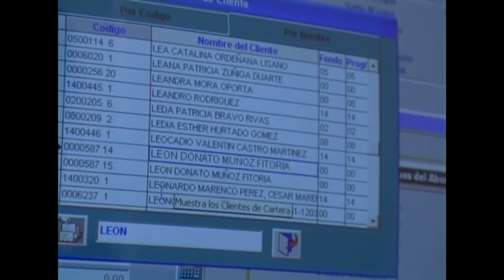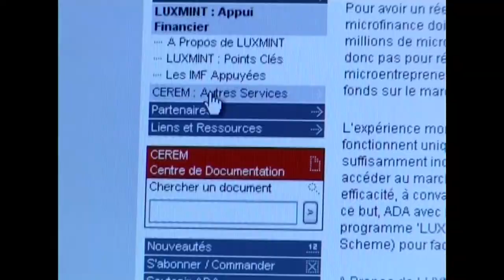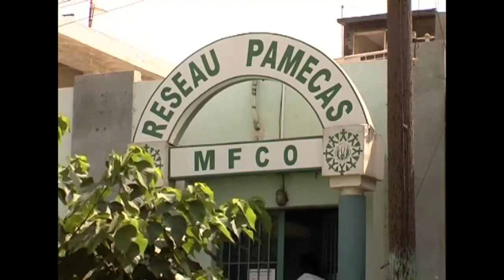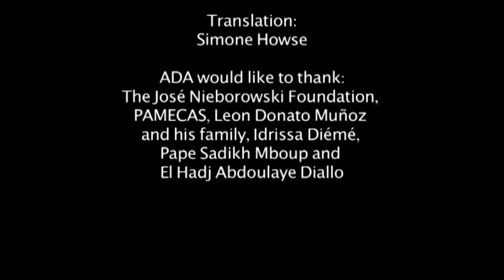Inclusive finance, what is it?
Inclusive finance comprises an entire gamut of financial products and services that are accessible to low-income individuals.

Microloans, small loans for the creation of an income-generating activity, are the product that made inclusive finance known among the public at large. The microenterprises that sprout thanks to them help poor people to improve their living conditions.

When granting microloans to borrowers who usually have no guarantees of repayment, inclusive finance organisations draw upon methods that have been tested and developed over the last four decades. For these organisations, the road ahead is full of challenges. It is all about furthering the interests of poor populations while guaranteeing their economic viability.